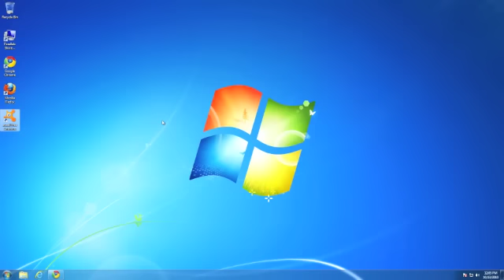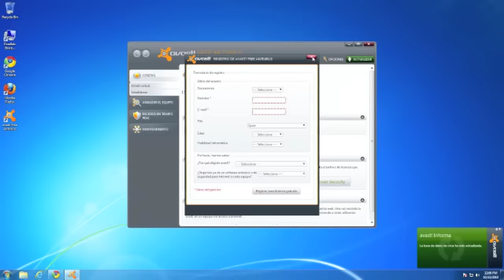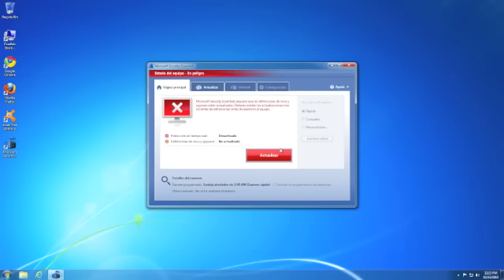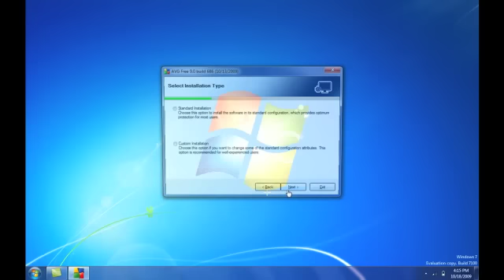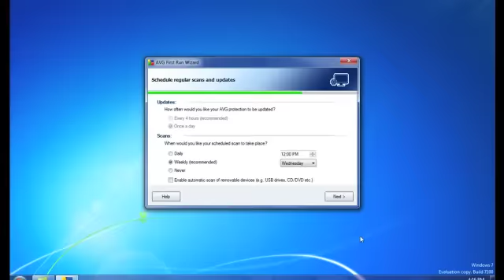Los tres antivirus más utilizados: Avast, AVG y Microsoft Security Essentials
Analizamos en el laboratorio de Periodista Digital tres antivirus gratuitos como son Avast, AVG y Microsoft Security Essentials. Cuenta en los comentarios cuál es tu favorito.